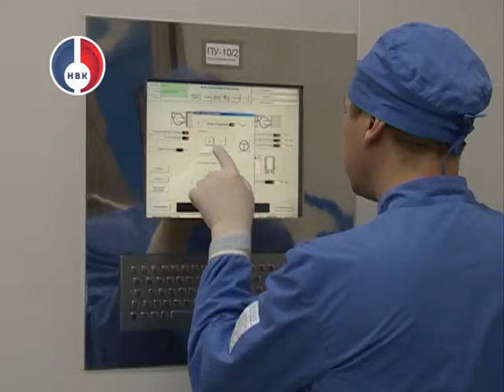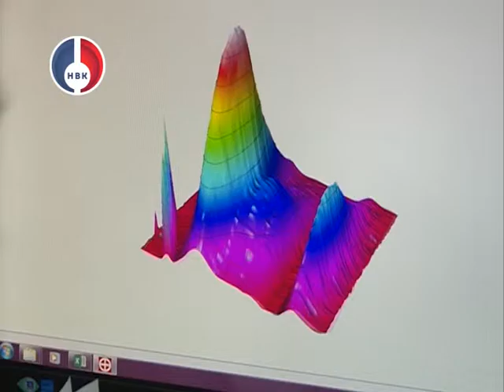"Губернаторские вести" от 21 августа 2015 г.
На новоуральском заводе "Медсинтез" запущено серийное производство антибиотика нового поколения "Авелокс". Это стало возможным благодаря соглашению с немецким концерном "Bayer",  подписанном в присутствии Губернатора Свердловской области Евгения Куйвашева.